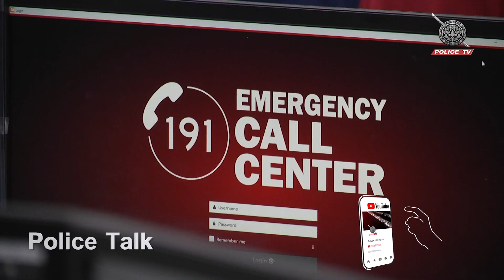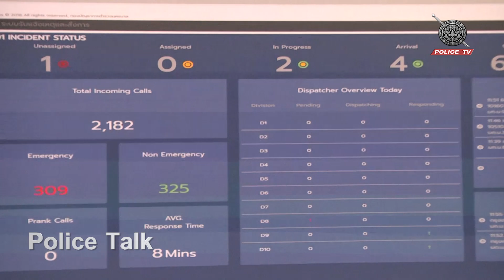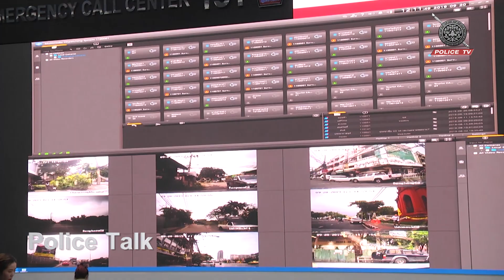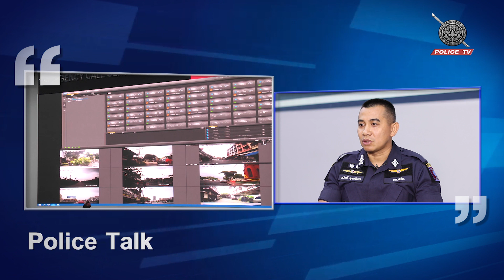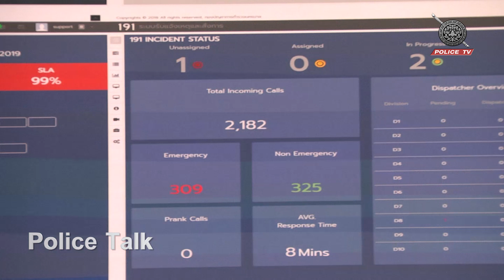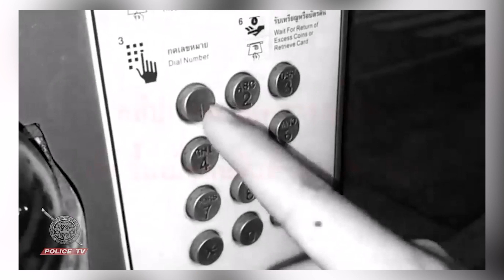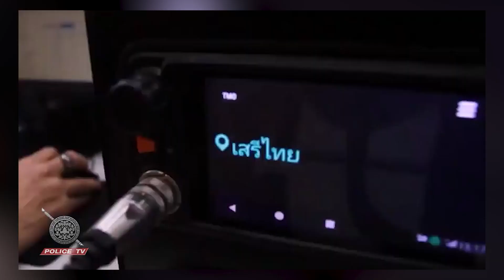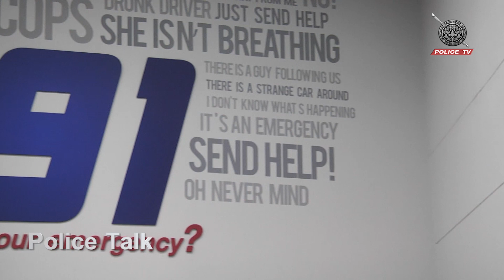รายการ POLICE TALK : การทำงานของเจ้าหน้าที่ศูนย์วิทยุผ่านฟ้า (191)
POLICE TALK - ศูนย์วิทยุผ่านฟ้า (191)
พ.ต.อ.วรวิทย์ ญาณจินดา ผกก.ศูนย์รวมข่าว บก.สปพ.

การทำงานของเจ้าหน้าที่ศูนย์วิทยุผ่านฟ้า 191
กองบังคับการสายตรวจและปฏิบัติการพิเศษ กองบัญชาการตำรวจนครบาล